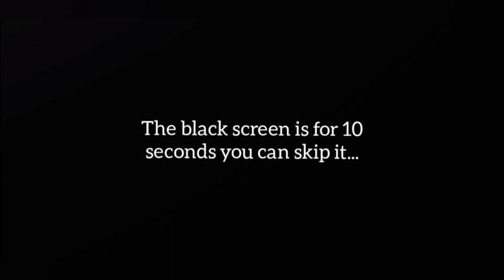Kaderimin oyunu | Teaser 1 | English Subtitles